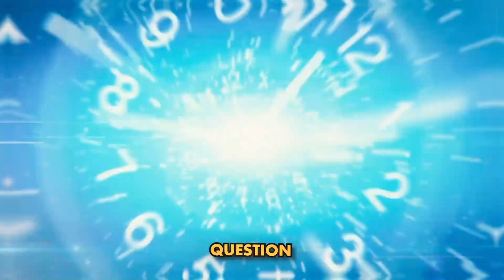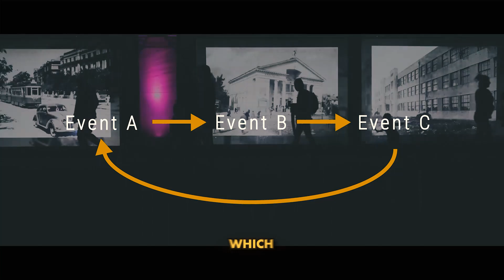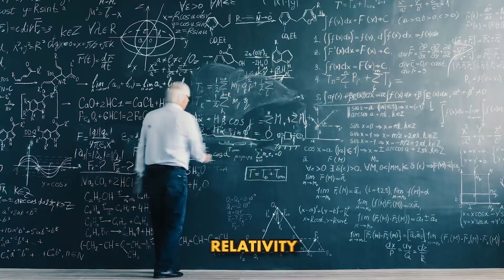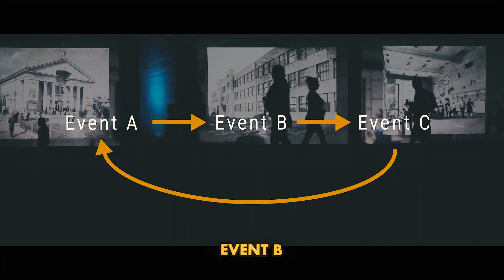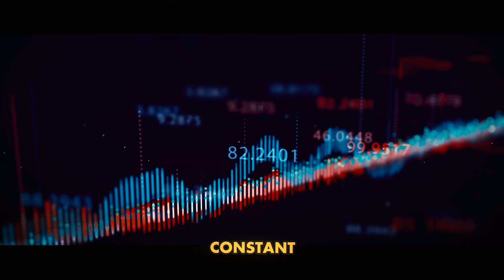The Bootstrap Paradox, Explained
Hey everyone! In today’s video, we delve into the intriguing concept of the Bootstrap Paradox, a fascinating phenomenon in the realm of time travel theories. We’ll explain what the Bootstrap Paradox is, explore some famous examples from science fiction, and discuss the potential implications for our understanding of time and causality. Join us for a mind-bending journey into one of the most perplexing paradoxes in theoretical physics!